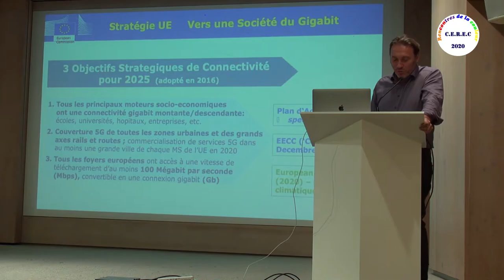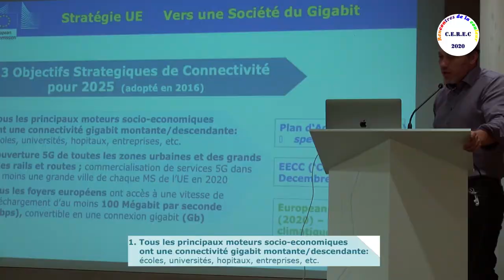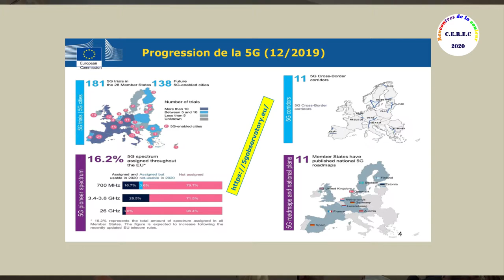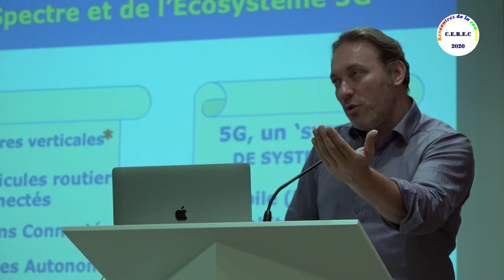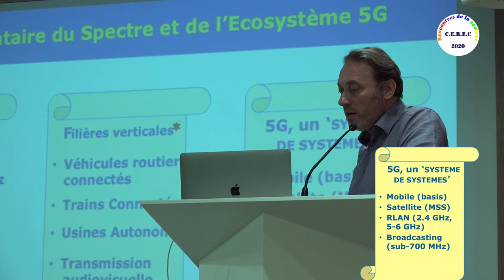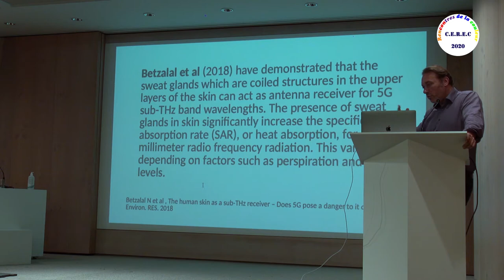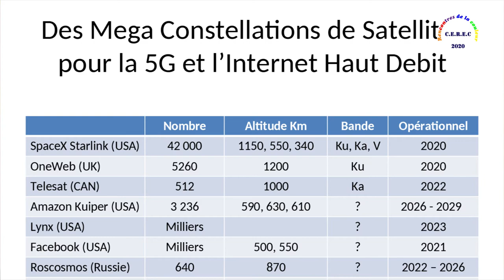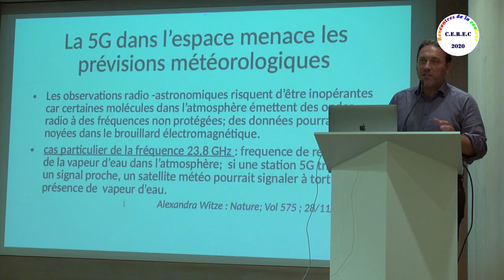Maxence Layet « 5G, Satellites et Pollutions lumineuses » 19 sept. 2020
Maxence Layet est journaliste scientifique, conférencier et auteur de livres, d'articles et de documentaires spécialisés dans l'innovation, les alternatives, la cyberculture, les médecines douces, les nouvelles technologies de l'énergie et l'environnement électromagnétique.
Ethnologue de vocation et journaliste par passion, Il a suivi des études de sociologie, de prospective (CNAM) et de relations publiques (CELSA). Depuis 2017, il travaille au Parlement Européen en tant qu'assistant parlementaire, en charge des dossiers santé et environnement. Au service depuis plus de 10 ans d'une information socialement responsable, Maxence Layet est également le directeur fondateur de Orbs, l'autre Planete, une revue Arts et Sciences d'aujourd'hui, créée en 2012.